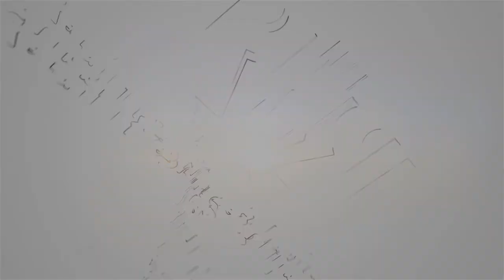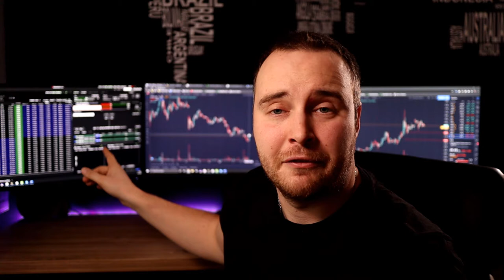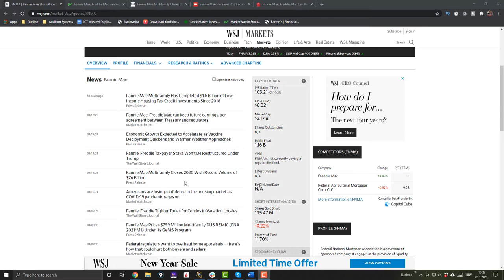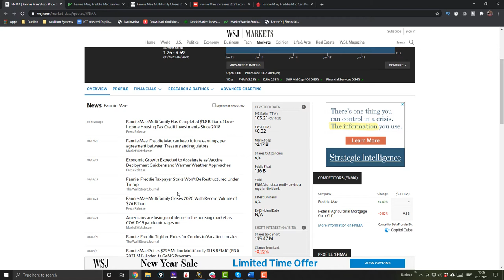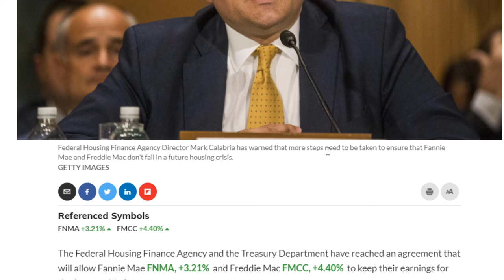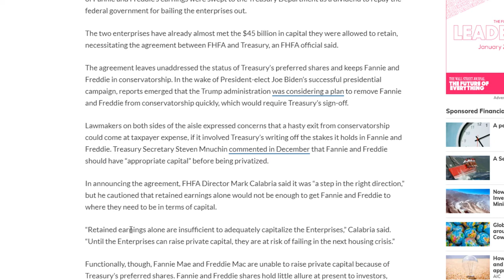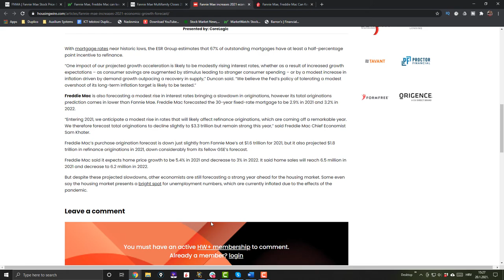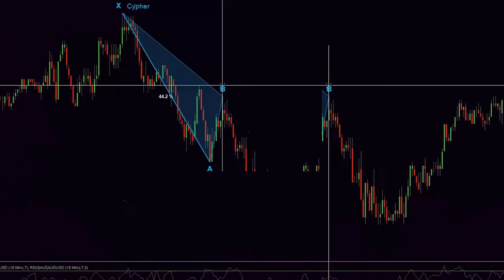BEST stocks to BUY NOW - (HIGH Return ) - (BEST stocks for 2021)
In this video I go over 3 TOP stocks to buy and hold throughout 2021 and possible longer. I think that this stocks offer you the very BEST opportunities for HUGE returns in stock market.

The best part about this stocks that it is not only me that think that but other people who are very famous and very successful hedge fund managers and stock investors.

Video also includes a short exclusive interview with Bill Ackman and his opinion on this stocks and why Bill Ackman thinks that 2 of these 3 stocks can offer you 6X RETURNS in stock market and why he thinks that 2021 will be the year when this will play out.

Of course,  this comes with disclaimer that prior to making any investing decision you do your own research.